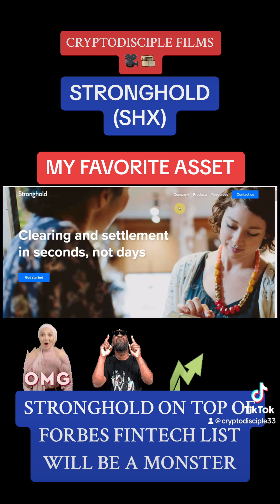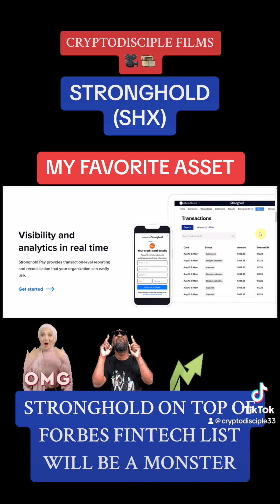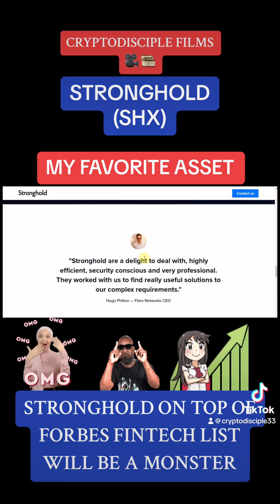STRONGHOLD TOP 50 FORBES